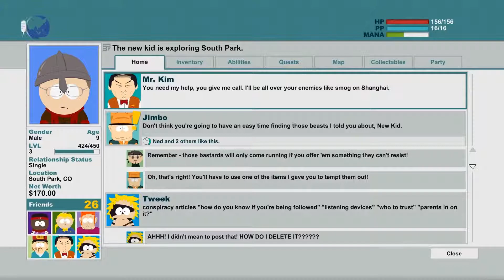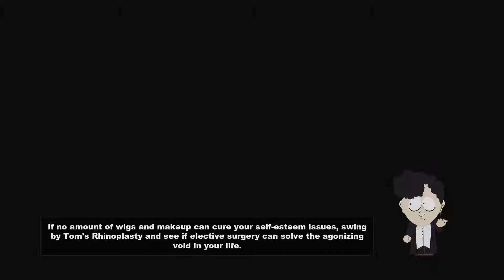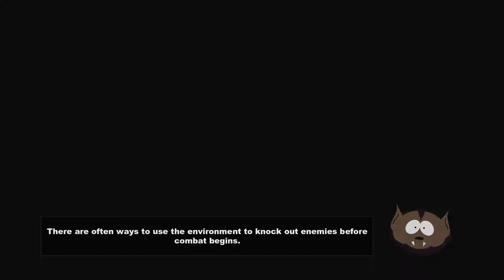South Park: The Stick of Truth Episode 8